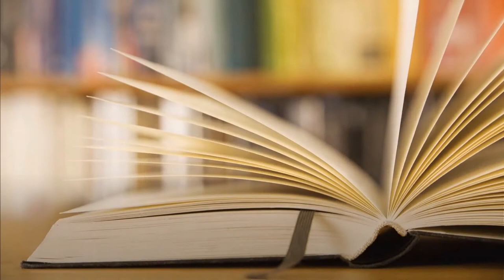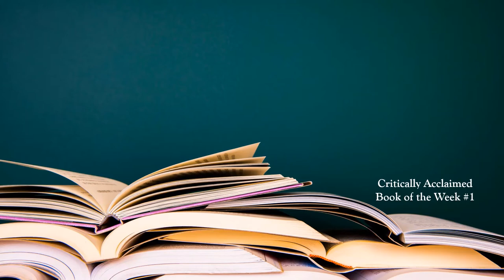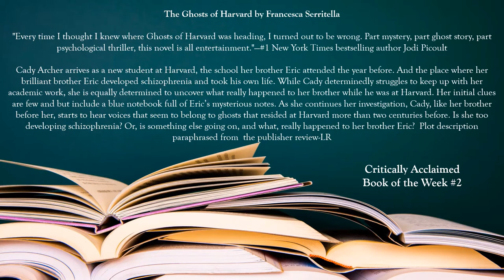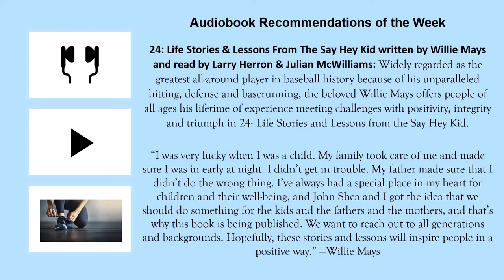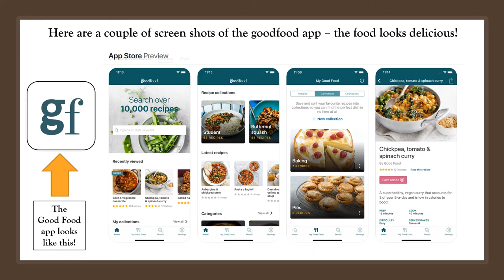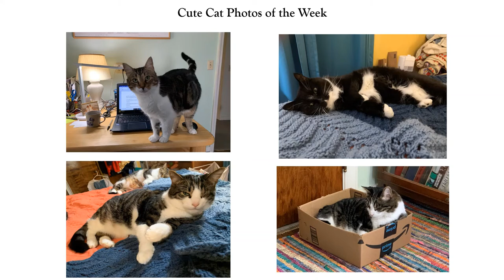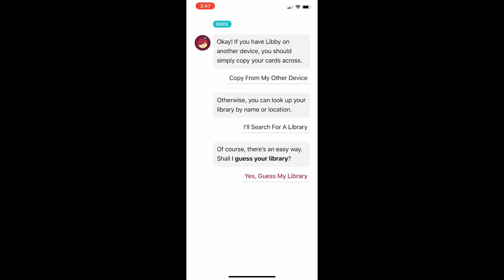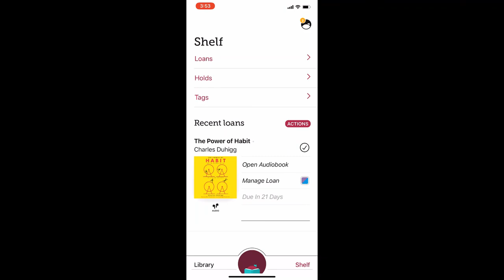Library Connections for May 21, 2020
Library Connections is a short weekly videocast, hosted by SSCL librarian Linda Reimer. Linda will offer tips on eBooks, videos and audiobooks for your enjoyment, sprinkle in a little humor, and offer a tech tip of the week, all in under 20 minutes. Join Linda and get connected to your next read!